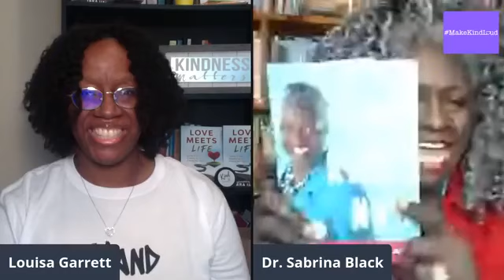Season 3 Episode 11: Dr. Sabrina Black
Season 3 Episode 11: MakeKindLoud Conversations that Turn Up the Volume. These intimate conversations feature luminaries who are committed to making a Kind Imprint on the world!

Dr. Sabrina D. Black is an international speaker, author, counselor, and life coach. She has been working in the community and around the world on five of seven continents for over 25 years helping people live the Abundant Life (which is also the name of her Counseling and Coaching Private Practice). She is a high energy, dynamic presenter that impacts audiences with hope, help, and healing. Dr. Black has degrees in Counseling and Psychology. Dr. Black is a member of the American Association of Christian Counselors and the President of the National Biblical Counselors Association.

She has recently launched, MentalHealthMonday and “The Conversation on RACE” on Facebook Live, Mondays at 7pm, where she addresses a series of topics to help people deal with life, relationships, COVID-19, and beyond. Dr. Sabrina has been married over 35 years; she loves movies, live theater, board games, karaoke and traveling.